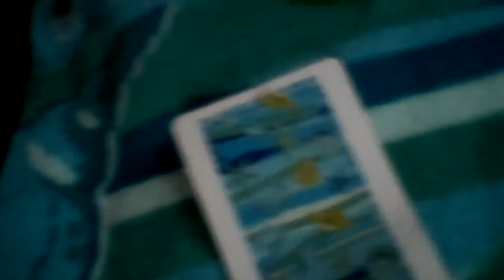Toalla de playa from Walmart